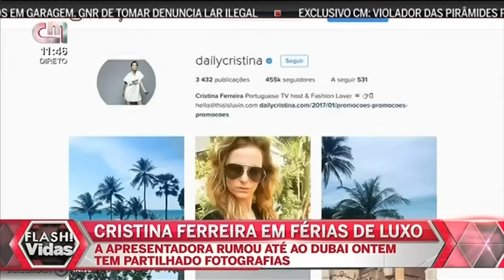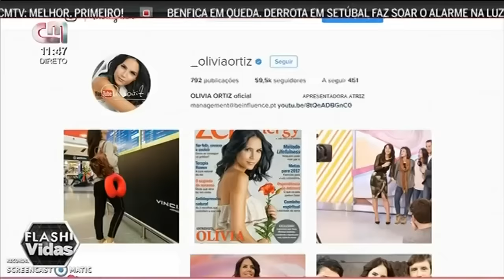Cristina Ferreira em Férias de Luxo